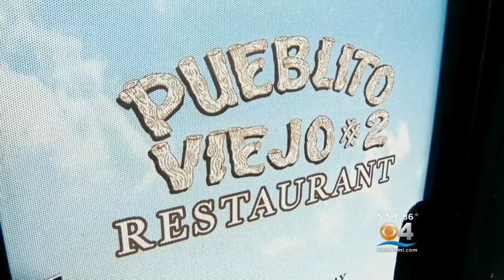Taste Of The Town: Charming Eatery Celebrates Colombian Cuisine